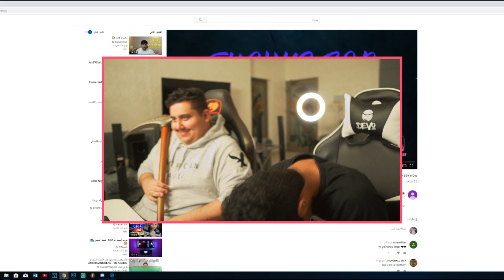تحدي تشوف المقطع كامل بدون ماتقول ياساتر مع توبز !!!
انضم معنا لجيش
عددنا الحين ( 470,804 مشتركًا )
نبي نوصل ل (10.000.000 مشتركاً )